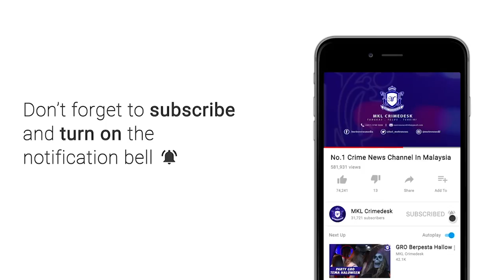MKL Crimedesk | 8 Individu Ditahan Bongkar Stor Dadah Kanabis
polis klang selatan berjaya menumpaskan satu markas penyimpanan dadah kanabis di sebuah rumah setinggan dekat jalan malawis klang selangor dengan penahanan 8 individu tempatan.

kesemua tangkapan diberkas pada 11 november lepas bersama 40.3 kilogram kanabis dianggarkan bernilai 117 ribu ringgit.

ketua polis daerah klang selatan, asisten komisioner shamsul amar ramli berkata risikan pasukan jabatan siasatan jenayah narkotik ipk selangor bersama bahagian siasatan jenayah narkotik ipd klang selatan sejak sebulan lepas mendapati sindiket ini beroperasi sejak 2 bulan lalu.

ketika serbuan dilakukan, suspek ligat melajukan proses pembungkusan dadah.

bekalan dadah ini juga didapati untuk pasaran tempatan.

malah pemasangan bekalan elektrik dan air di rumah setinggan berkenaan juga didapati dilakukan secara haram.

suspek berusia 21 hingga 49 tahun didapati positif ganja dan memiliki rekod jenayah lampau.

polis turut merampas sebuah kereta dan motosikal serta wang tunai 30 ribu ringgit.

kesemua suspek direman dibawah seksyen 117 kanun prosedur jenayah.

kes disiasat mengikut seksyen 39 b akta dadah berbahaya 1952.